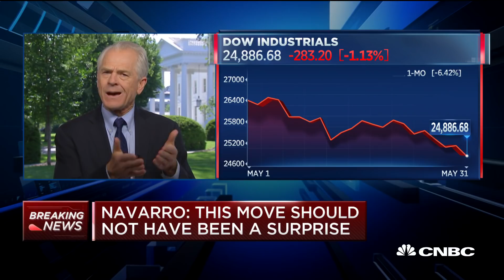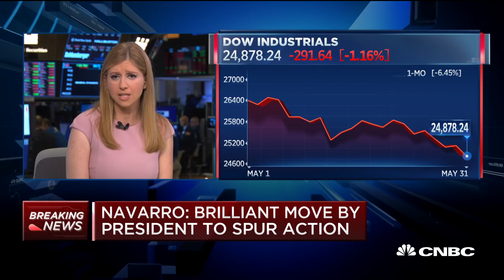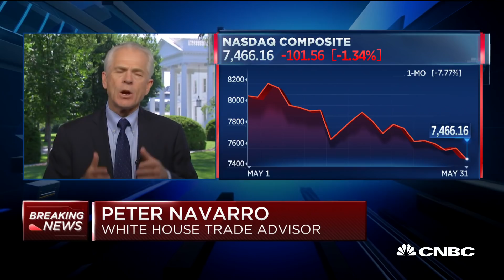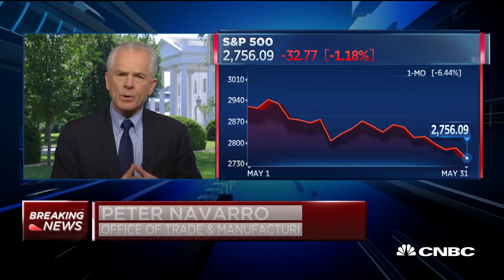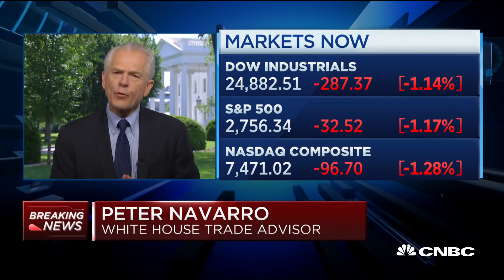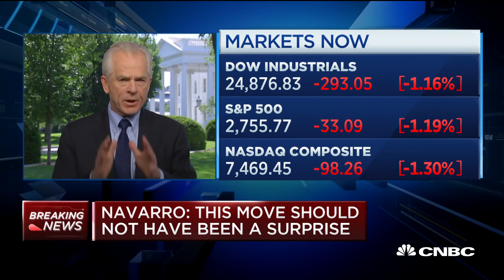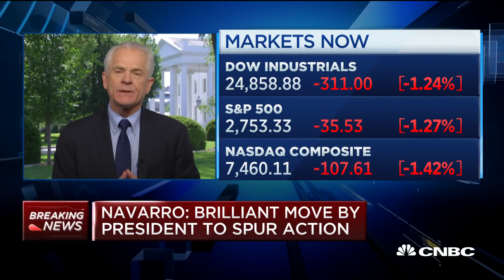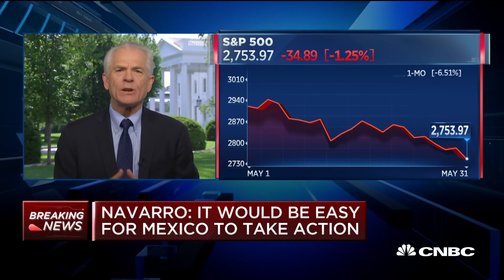White House advisor Navarro on Trump's tariff threats against Mexico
Peter Navarro, assistant to the president and director fo the White House Trade and Manufacturing Council, joins "Squawk Alley" to discuss President Trump's new threat of tariffs on Mexican goods and his calls for Mexico to stop illegal immigration at the U.S.-Mexico border.